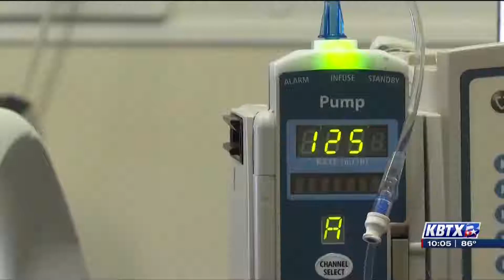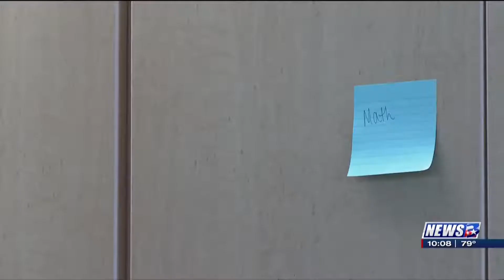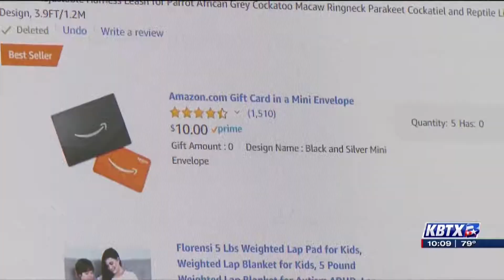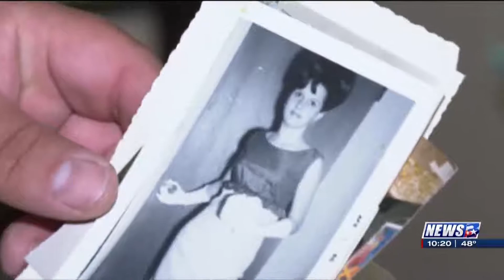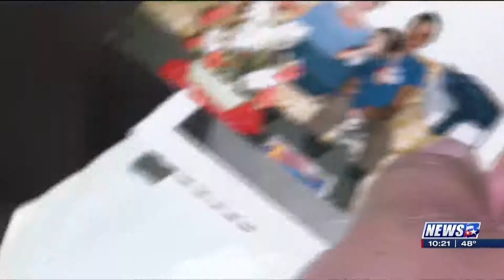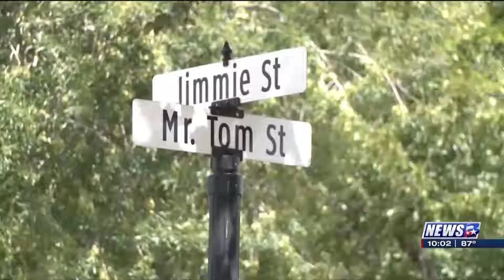WLBM September Reel